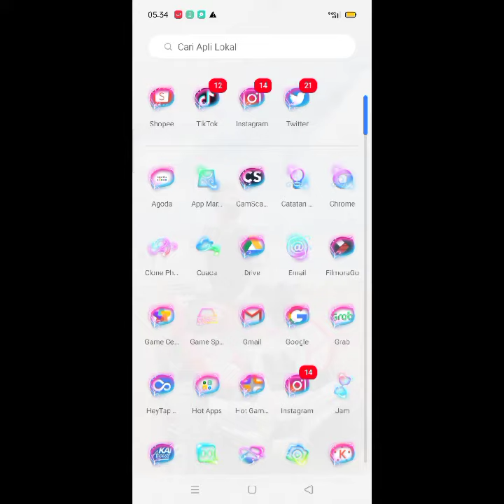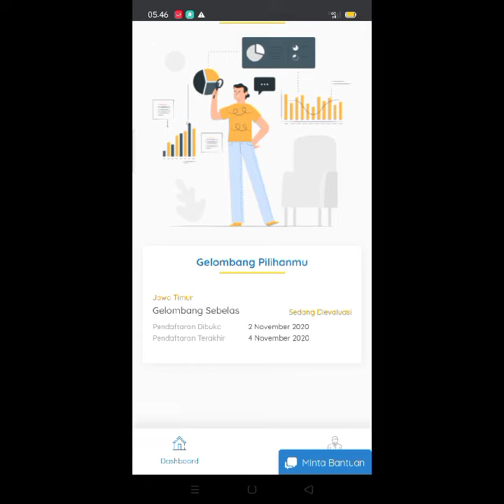KARTU PRAKERJA GELOMBANG 11 TELAH DIBuKA !!! YUK BURUAN DAFTAR !!!!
Kartu prakerja gel 11 ini mungkin yang kalian tunggu2 😍
Yuk buruan daftar 😍